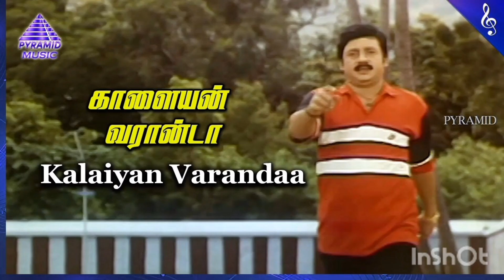Ram Raja actor photos flame 1 and family